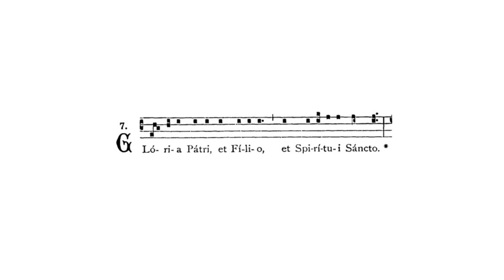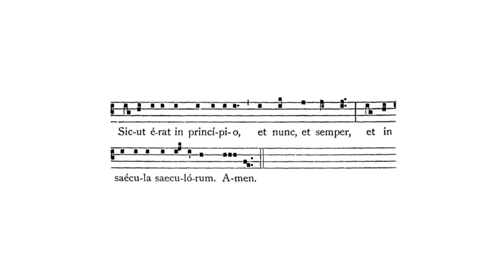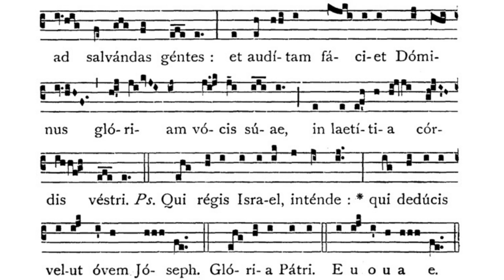Gregorian Chant - Julian D. Jankowski - 2nd Sunday of Advent - Introit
This is the Gregorian Chant Introit for the Second Sunday of Advent sung by me (Julian D. Jankowski).